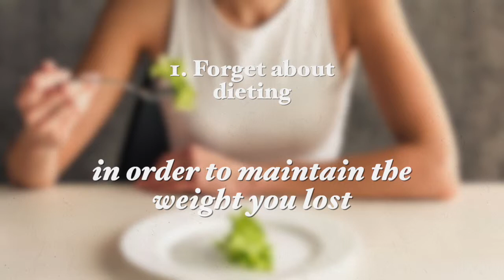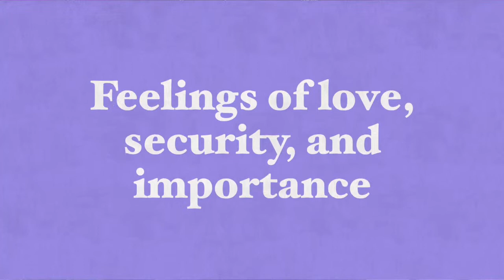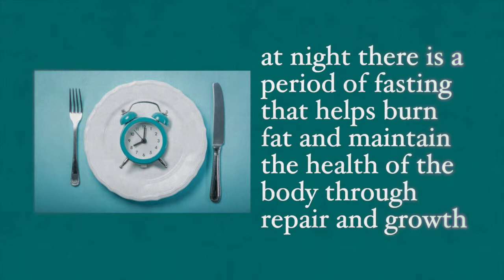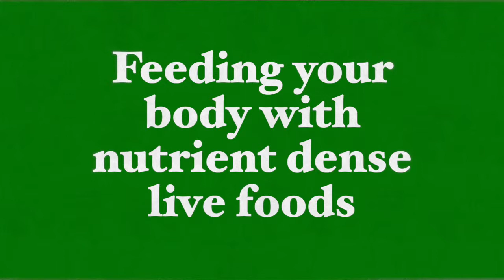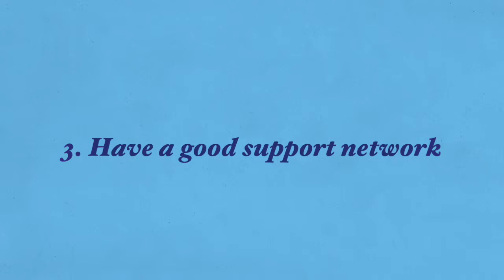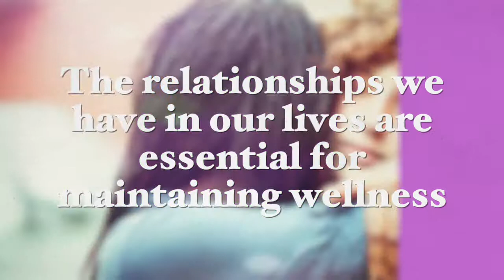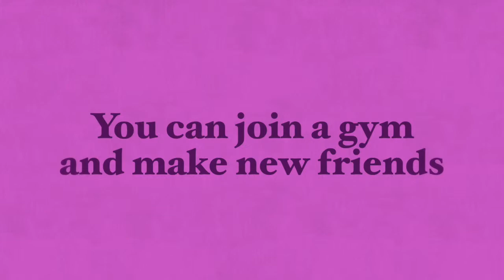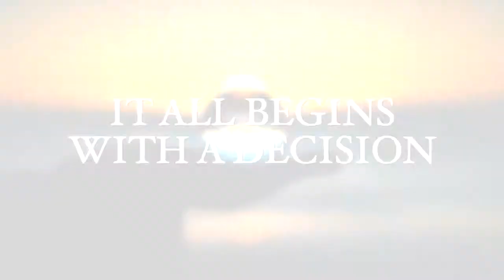5 Tips for Long Term Health and Weight Loss Success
Regaining your health or losing weight after a long period of faulty eating and lifestyle habits can take a lot of physical, emotional, and mental effort. And often, once the goal of your ideal weight and health are reached, you feel like those extra pounds or poor health will never return. But the truth is that poor health and weight gain will return if we fall back into the same negative behavioral habits as before.

In my recent video, “5 Tips for Long Term Health and Weight Loss Success”, I discuss five simple tips that can guarantee that you will keep your health and any excess weight off for good.

Please share this article with friends and family who may want this information.